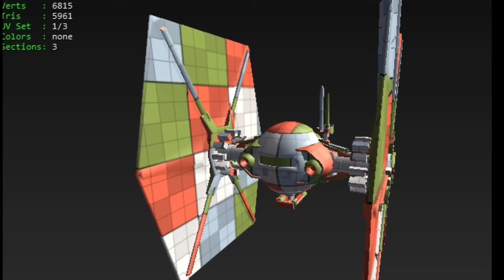NUEVAS FILTRACIONES DEL EVENTO DE STAR WARS EN FORTNITE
NUEVO EVENTO DE STAR WARS EN FORTNITE

FORTNITE PC
FORTNITE XBOX ONE
FORTNITE PS4
FORTNITE IOS
FORTNITE ANDROID